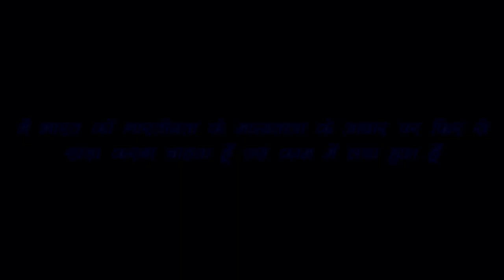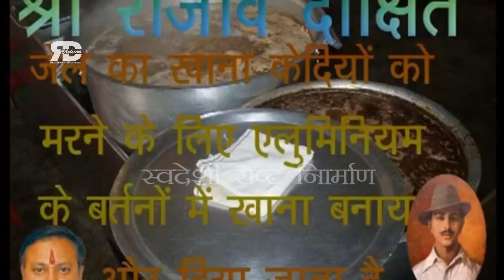कभी नही खायेंगे इसमें बना खाना, अगर जान गए ये टेक्नोलॉजी- Rajiv Dixit